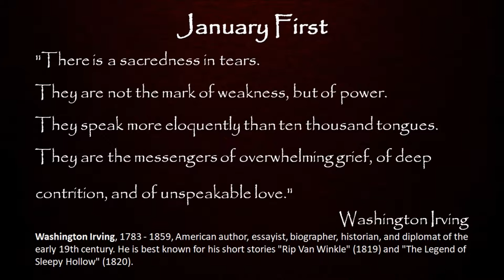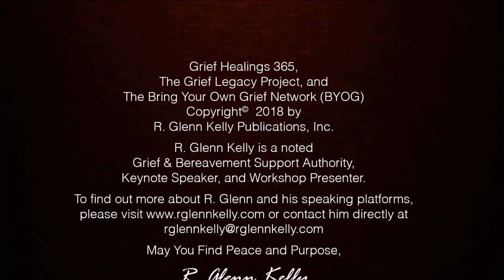January 1st Daily Inspirations - Grief and Bereavement Support - BYOG Network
Today's Inspirational quote comes from the great Washington Irving, 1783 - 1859; American author, essayist, biographer, historian, and diplomat of the early 19th century. He is best known for his short stories "Rip Van Winkle" (1819) and "The Legend of Sleepy Hollow" (1820).